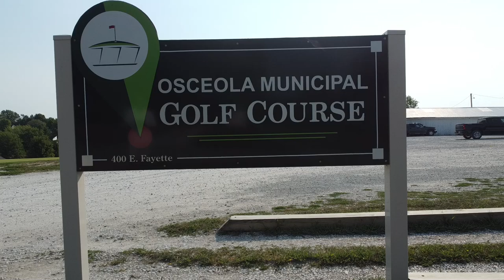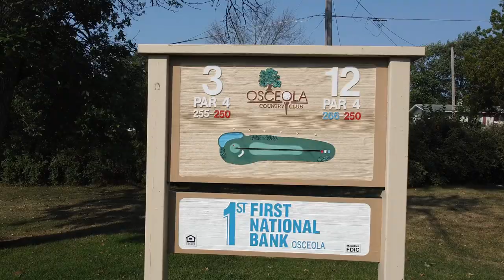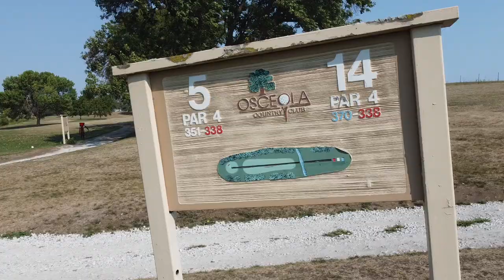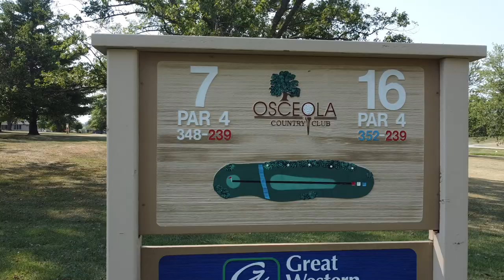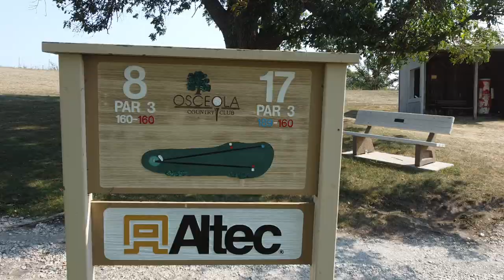Osceola Municipal Golf Course, Osceola Iowa.. Drone flyover holes 1 thru 9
Hills, a valley, a creek, sand traps, mature trees